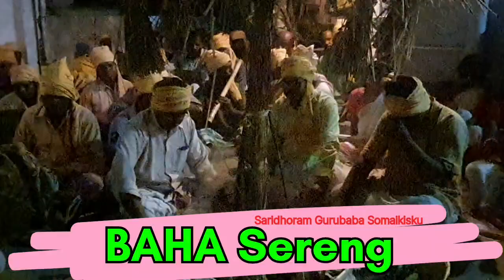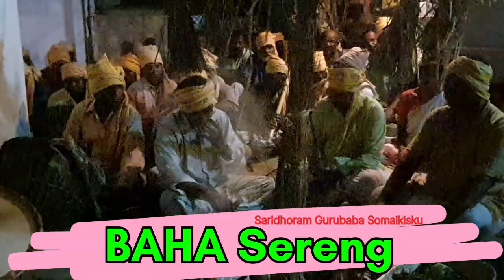BAHA Sereng | LITO Sukri Hobor kate | বাহা সেরেঞ | saridhoram Gurubaba Somaikisku | SantaliToday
LITO Sukri Hobor kate
 বাহা সেরেঞ
saridhoram Gurubaba Somaikisku
SantaliToday

Santali lTodaysarensipahi
Hi,
Welcome to SantaliToday.
Thankyou, for visiting this channel description.
        In this channel we are uploading, specially the videos about Santhali current news and traditional festival.
So,
        If you want to watching and known about written above-mentioned topics, And if you are new to this channel then, PLEASE Subscribe the Santali Today and ring the bell icon 🔔 for latest update.

Santali Today
whataap- 90